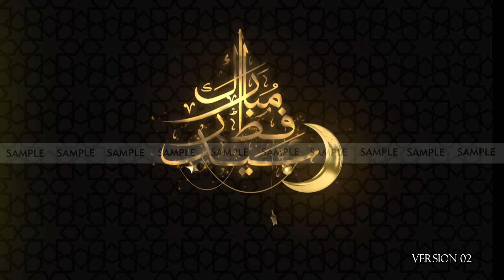Ramadan Month Greetings | Free Download After Effects Template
EASY DOWNLOAD & EDIT TEMPLATE

DOWNLOAD LINK

The after-effects project includes 3 scenes of Turkish, Arabic calligraphy of greeting ne month ,style for celebration and month of Ramadan and greeting Ramadan , eid mubarak and eid fitr as you see in the preview with dangled stars ropes and lantern for TV and corporates and website. you can add a logo and change small texts in the project. Very good ancient Turkish and Middle East moods and designs calligraphy footages included in the project

▼ Simply download a template and make the desired changes in Placeholder.